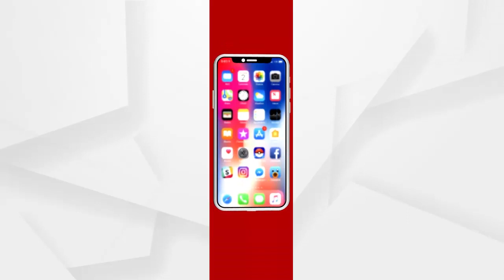ସଚେତନ ରହିଲେ ଲକଡାଉନର ଆବଶ୍ୟକତା ନାହିଁ : ପ୍ରଧାନମନ୍ତ୍ରୀ